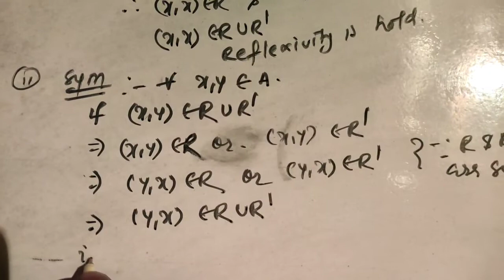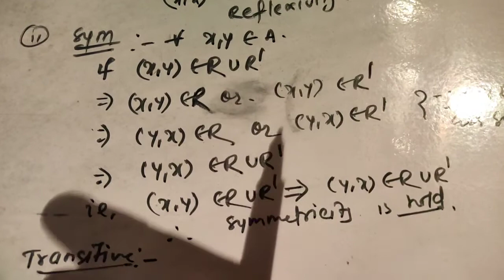Set theory|If R &R' be two equivalence relation.prove-R union R' is not necessary to be equivelence.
In this video You will learn How to prove

If R and R' are two equivalence relation.

Then  Prove that R Union R' is not necessary to be an equivalence relation

If R and R' be two equivalence relation . then prove that
1-R intersection R' be also an equivalence relation.
2-R union R' is not necessary to be an equivalence relation.

If this video be Very helpful to you then please press the like button.

Sharing my channel.

playlist link.